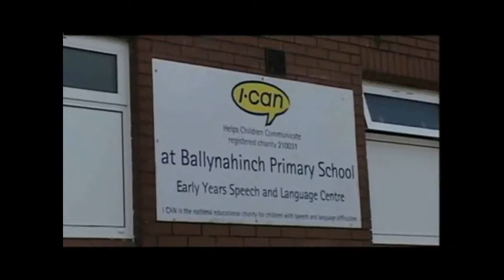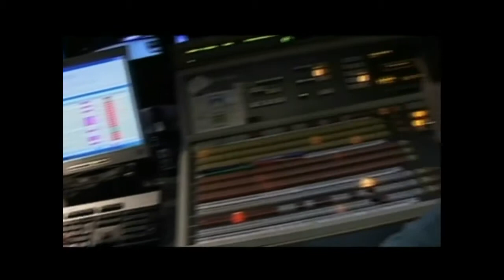Northern Ireland Work Inspiration programme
Charter Work Inspiration is a Northern Ireland wide campaign led by Business in the Community (BITC). Linked to the UK Work Inspiration campaign, it endeavors to mobilise businesses to turn Work Experience into Work Inspiration and bridge the gap between the classroom and the world of work.